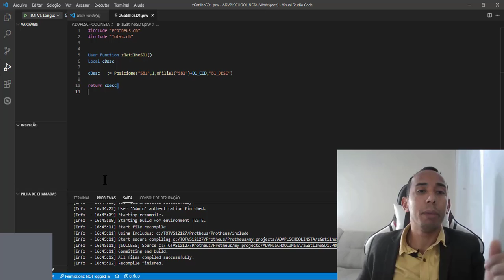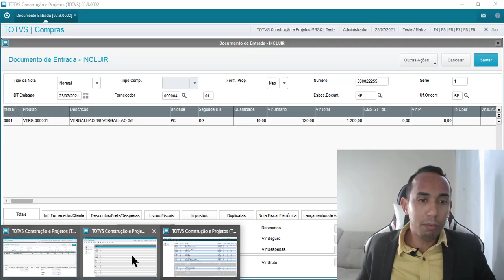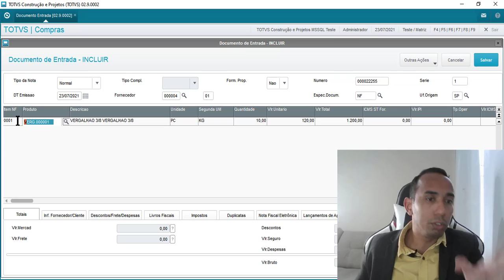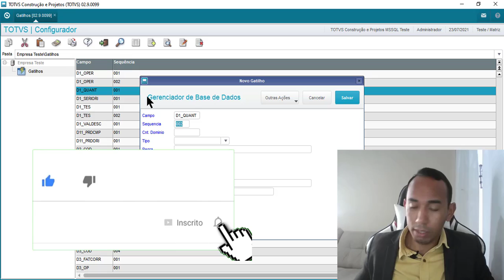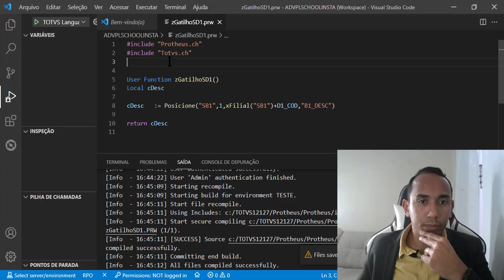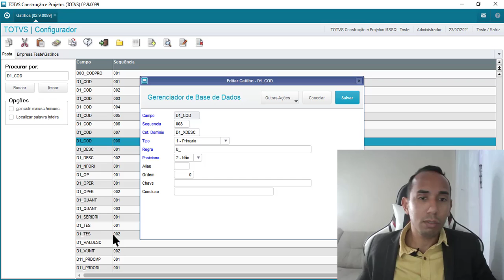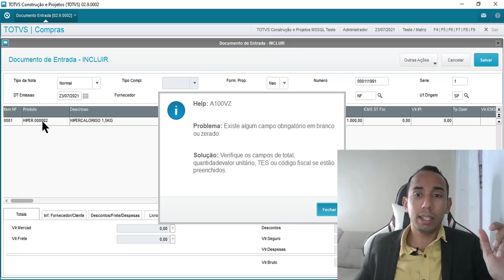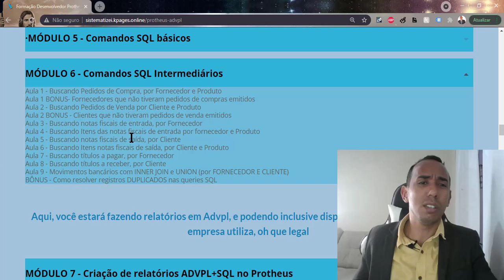CRIANDO GATILHOS NO TOTVS PROTHEUS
Quer um curso só de ADVPL?